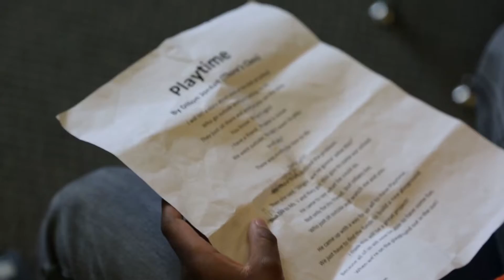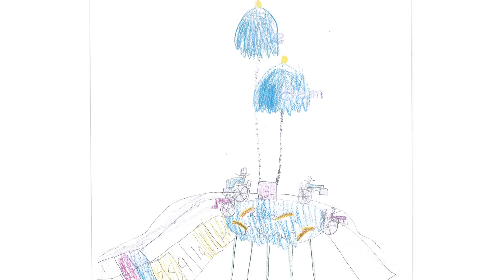Jefferson Elementary students want a universal playground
The students at Jefferson Elementary School in Greensboro, N.C. need your help to raise enough money for a universal playground that everyone can enjoy

Kids who use walkers and wheelchairs can't fully use their current playground and sometimes have to sit and watch as their classmates play. When their friends realized this, they joined together with their teachers to write letters, fundraise and try to inspire a change.